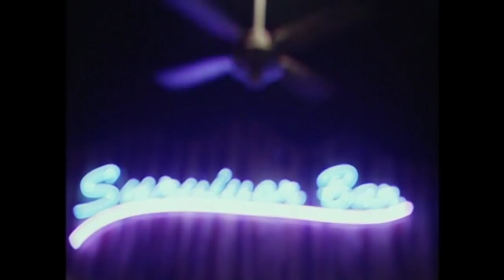Survivor Borneo Bar reward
This is the first season of the American CBS competitive reality television series Survivor. All copyrights belong to CBS and Survivor Productions.